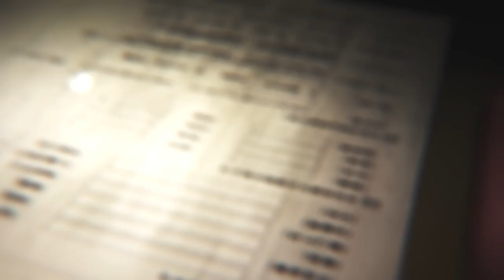AMV - No Way to Run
This one will always be special to me. I Knew I had to make this the moment I heard the song. Please go support the talented artist that made this short but sweet masterpiece!

Music
hateful - there's no way to run from it

Anime
Sakurasou no Pet na Kanojo